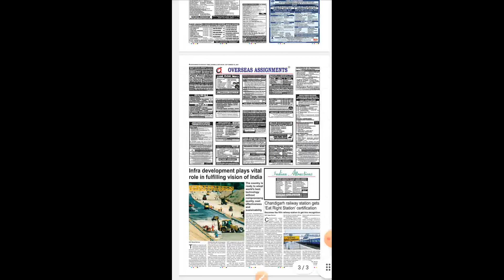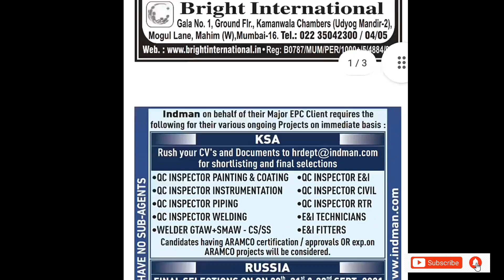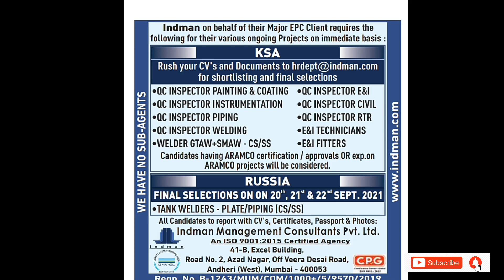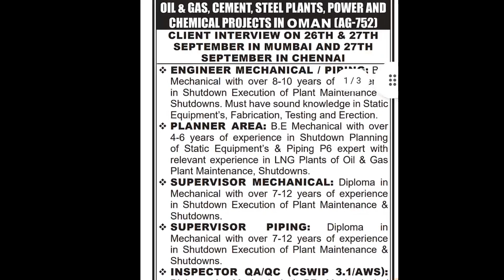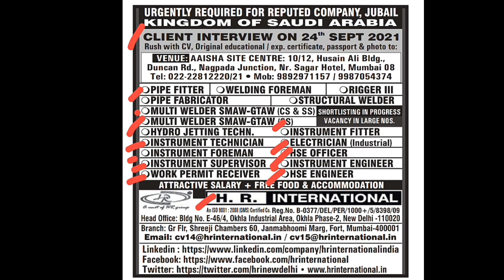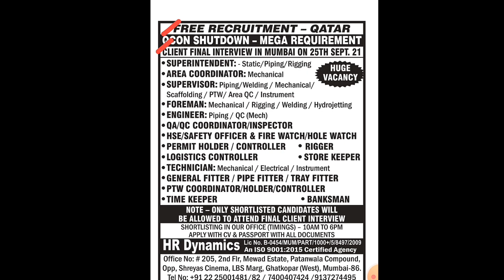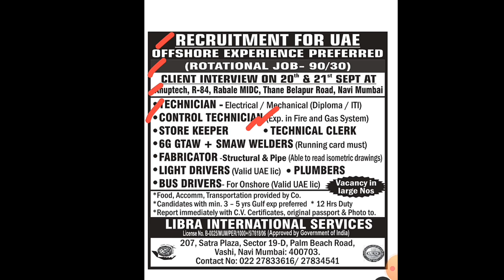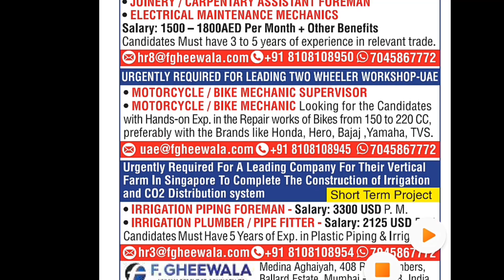18-Sept| Assignment abroad times job| Gulf job epaper| job in Middle East| job in Asia & Europe 2021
18-Sept| Assignment abroad times job | Gulf job epaper | Find job in Middle East | job in Asia & Europe 2021 |